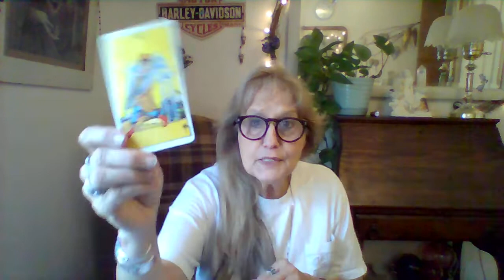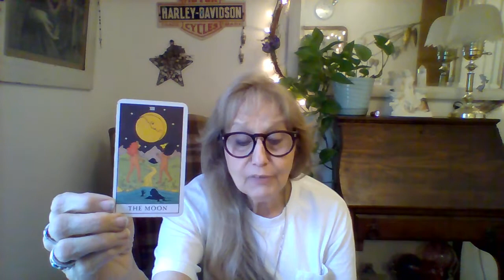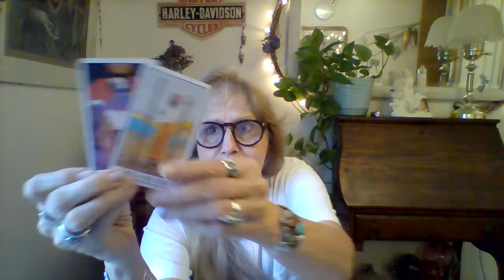FINANCIAL TAROT... Where's the B.E.E.F. Business, Education , Employment & Finance, Next 5 Months